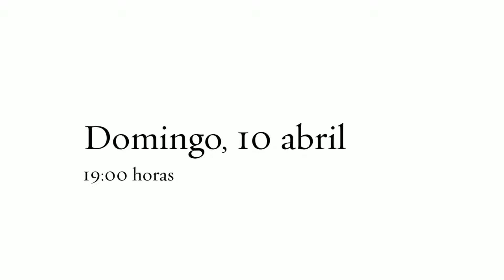MISTERIO VIVALDI ~ 10 abril 19.00 horas HIGUERUELA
▐ ░ 'Misterio Vivaldi'  ░▐
Sección barroca Orquesta Sinfónica de Albacete
Pablo Suárez, solista y concertino-director
◤ Domingo,10 de abril
19:00 horas
Teatro Auditorio. HIGUERUELA
Entradas: 3 euros (adultos)